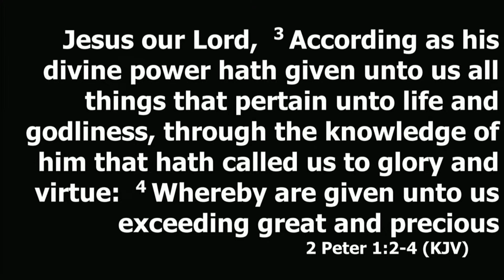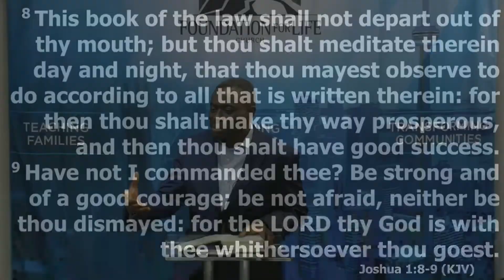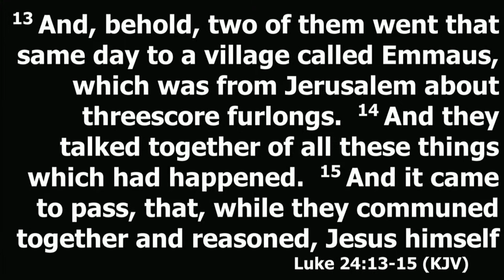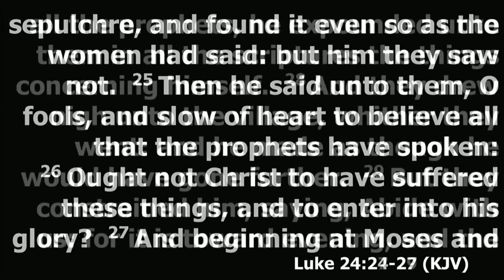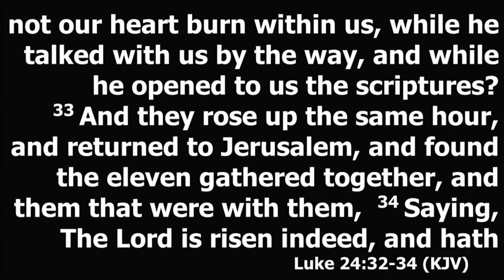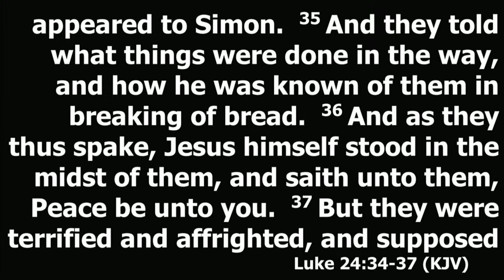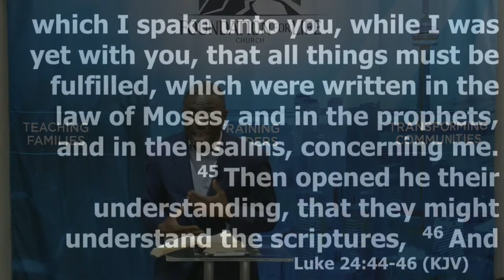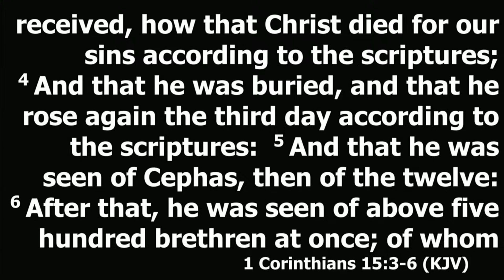Concerning Jesus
In this video, you will learn the keys to building a successful life and family.
Every part of your life is important.  Spirit, soul, body, family, finances, career, business, community.  Wherever you are in your journey, in each lesson you will receive hope and inspiration as well as discover practical keys you can act upon which will transform your life.  The result will be realizing your dreams and the ability to build your life and familiy on a sure foundation.  As the elderly Apostle John  prayed, "I pray that you may prosper and be in health even as your soul prospers". 3 John 1:2.

Spread the Word:
If this video was helpful to you, please share it with those in your network.  If it helped you, it will probably encourage and empower them.

If you find value and benefit in this channel, please share it with your family, friends, loved ones and co-workers.

Your support helps us to spread this message and reach people right where you are as well as in cities and countries all over the world. Thank you for helping us to spread the good news.

Books:
You have Authority
Foundation For Leaders 101
22 Reasons to Forgive
Women Who Win
Time to Receive
The Great Exchange